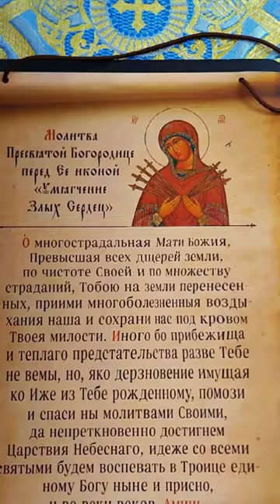Walking tour of the women's monastery in Sochi Adler/Прогулка по женскому монастырю в Сочи-Адлер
In cloudy weather, the hosts took us, their vacationing guests, for a walk around the women's Orthodox monastery in Adler. The walk around the monastery among the palm trees, the complex of cozy temples and their grace turned out to be bright and memorable. We were all satisfied and whiled away the cloudy day. /В пасмурную погоду хозяева повезли нас, своих отдыхающих гостей, на прогулку по женскому православному монастырю в Адлере. Прогулка по монастырю среди пальм, комплекса уютных храмов и их истинно райской благодати получилась яркой и запоминающейся. Мы все остались довольны и скоротали пасмурный день!